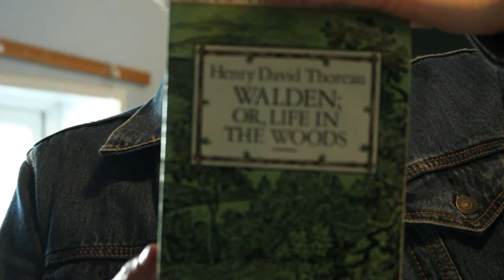Best Prank To Play On Anyone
what a fun prank